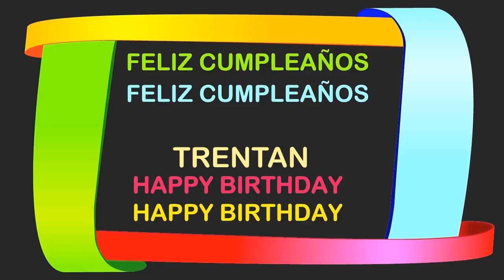Trentan Birthday Postcards & Postales